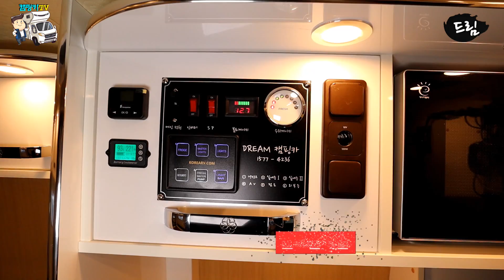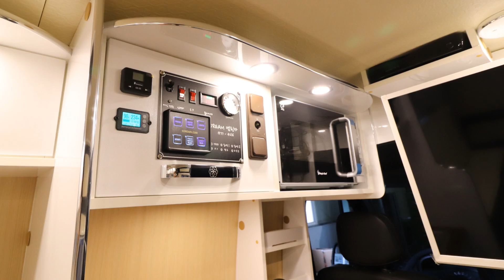5000만원 르노마스터 캠핑카 침상형 2층침대 화이트 버젼 출시 !! (feat. Dream campingcar)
젊은 감성을 생각하여 제작된 경제적인 구성으로 5000만원을 기본가로 책정한 2층침대 침상형 화이트 버젼이 출시되었습니다.
샤워실 버젼도 제작이 가능한 모델로,  젊은 감성을 자극할만한 심플한 레이아웃과 색상으로 구성된 모델입니다.

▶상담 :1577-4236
▶가격 :
- 침상 2층침대 화이트버젼 : 5000만원
- 샤워실 2층침대  화이트버젼 : 5200만원 (부가세포함)
▶업체정보
- 제작 : 드림캠핑카
- 주소 :  경남 김해시 대동면 동남로 153

▶차량정보
- 베이스차량 : 르노마스터 프리미엄3인승 (L)
- 차량사이즈 : 전장 : 5500, 전폭 : 2020, 전고 : 2485
- 제원 : 주행충전, 한전충전, 태양광 250w, 인버터2kw, 보조배터리200a, 96리터 투도어 DC냉장고, 전자레인지, D2무시동히터, 청수150리터, 오수80리터, 24인치 led TV,  맥스팬, 침실변환테이블, 2츰 변환침대, 외부샤워기, 독립샤워실 등등

※ 제원은 제조사의 설계변경으로 인해 수시로 추가/삭제 될 수 있습니다.